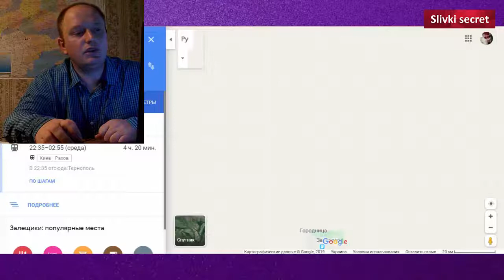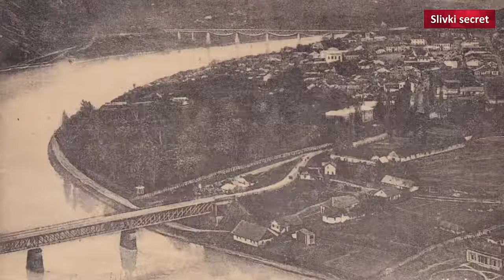Совет как лучше добраться в Залещики, Червоноградский замок, Джуринский водопад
Если Вам нравится то, что мы делаем, и хотите помочь нам развивать канал, Вы можете поддержать проект материально, пожертвовав любую сумму.

Каждое пожертвование со стороны наших зрителей для нас очень важно и будет направлено на тысячу важных дел.

Поверьте, очень приятно осознавать, когда люди ценят то, что ты для них делаешь, это добавляет энергии двигаться дальше!

Еще мы ведем паблик о жизни и в Телеграм и Вайбер
ッМы в соц.сетях, давайте дружить!